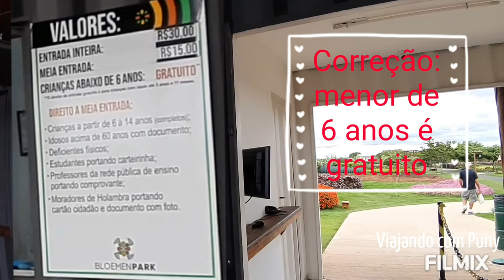BLOEMEN PARK - FLORES E MAIS FLORES EM HOLAMBRA, SP. VISITE DE FORMA INDEPENDENTE. CONHEÇA DETALHES!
Retornamos à Holambra, desta vez para conhecer o Bloemen Park, um parque repleto de flores como Girassóis, Lavandas, Roseiras e muitas, muitas outras.
Diferente das visitas guiadas às propriedades produtoras de flores da região, o Bloemen Park é um parque contemplativo, onde o visitante pode ir de forma independente e pagando a entrada.
É possível passar o dia no parque, fazer piquenique, ou simplesmente ir ver as flores. O local conta com estufas, campos floridos, infraestrutura para o visitante como lanchonete, restaurante, banheiros, lojinha e ainda há espaço apropriado para shows que poderão acontecer no futuro.
Ainda em início de implantação, o parque tem apenas um ano. Mas os planos dos proprietários incluem muitas melhorias.
Agradecemos à D. Ivone e às colaboradoras Camila e Daniele pelo carinho em nos receber.